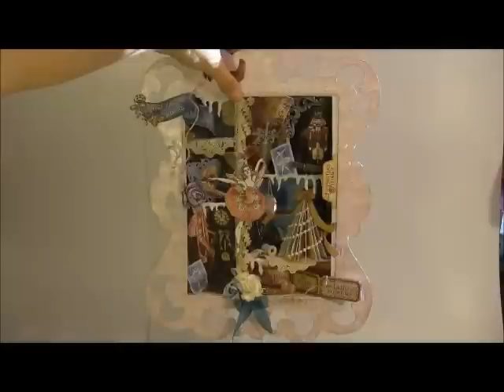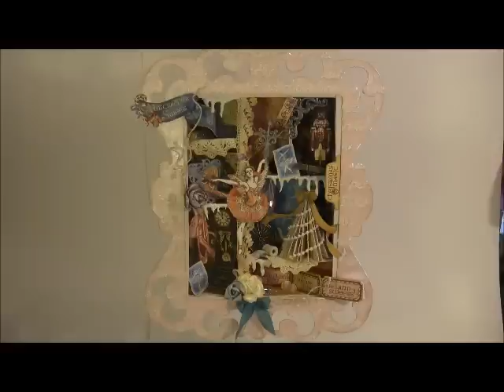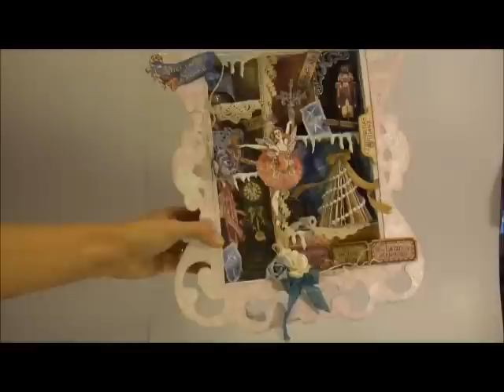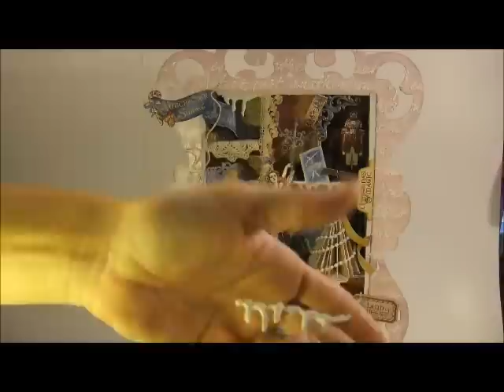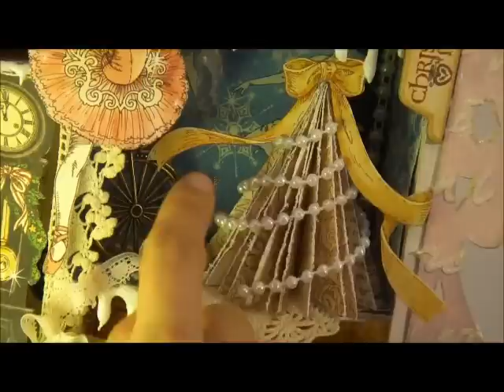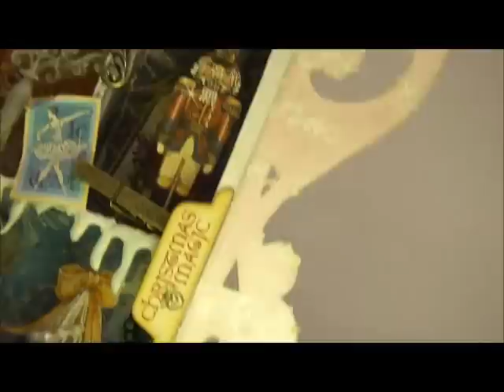Nutcracker Sweet Configurations Box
Here is Cathie's store
The masks are sold at this link :)
The Nutcracker Sweet Collection
And the Kaisercraft flowers are here :)